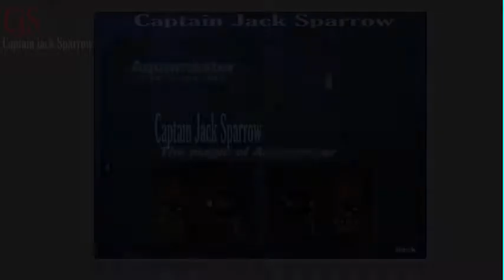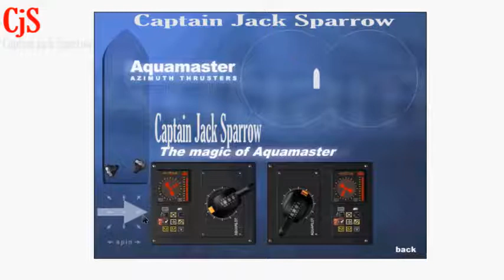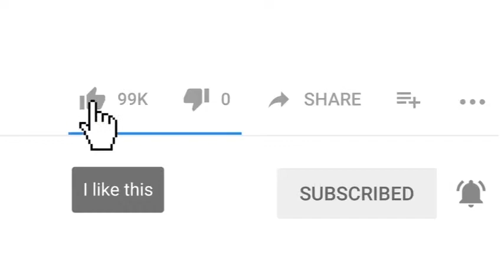ASD Tug,, Vessel Manning Lesson ''SIMULATOR FOR ASD TUG''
The NAUTIS Tug Trainer allows captains to experience and train the handling of tugs with different propulsion systems during tug operations. Various types of tugs are available with different kinds of propulsion systems, ranging from conventional shaft propellers to ASD and tractor tugs. The NAUTIS Tug Trainer includes an easy to use set of instructor tools to prepare and control maneuvering exercises, multi-tug operations and finetune ship maneuvering parameters. VSTEP offers integrated simulators combining the NAUTIS Tug Trainer software with different hardware configurations, to suit your budget and according to your training and certification requirements.